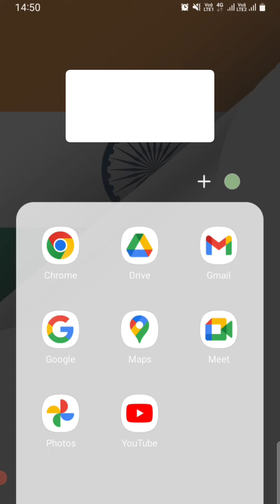How to download Ssc gd physical admit card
Admit Card| Ssc gd physical admit card kese download kare|
ssc gd physical admit card 2023 kaise download kare,
ssc gd 2023 ka physical admit card kab aaega,
ssc gd ka physical admit card kab tak aayega,
ssc gd 2023 ka physical admit card kab aayega,
ssc gd physical ke liye admit card kab aayega,
ssc gd physical admit card crpf,
ssc gd constable physical admit card,
how to check ssc gd physical admit card,
ssc gd physical admit card download nahi ho raha hai,
ssc gd physical admit card download kaise karen,
ssc gd physical admit card date 2023,
ssc gd physical admit card date,
ssc gd physical admit card kaise download karen 2023,
ssc gd physical admit card kaise dekhen,
ssc gd physical admit card kaise download kare,
ssc gd physical test admit card download,
ssc gd physical admit card kab download hoga,
how to download ssc gd physical admit card in tamil,
ssc gd physical date 2023 admit card,
ssc gd physical date 2023 admit card download,
ssc gd admit card for physical,
how to download ssc gd physical test admit card,
ssc gd physical admit card 2023 in tamil,
ssc gd ka physical admit card kaise nikale 2023,